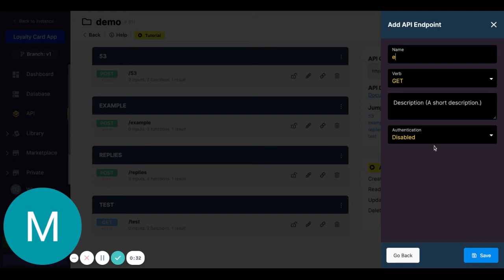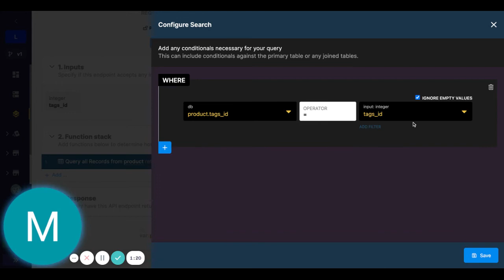Filtering Records: Basic Example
Customer question: How do I filter records in one table based on a record they are referenced to in another table?